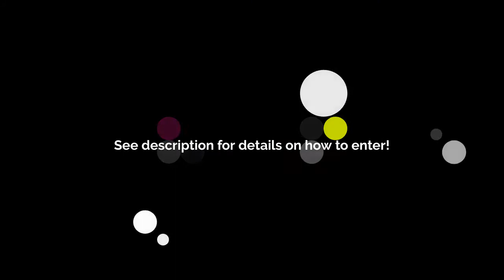iGel Dip & Dap Duo - Testing the Gel Polishes ~~ NAIL ART GIVEAWAY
1) Must be a continental U.S. resident (for shipping address)

Giveaway ends on June 11th, winner announced on June 12th, 2021 . GOODLUCK EVERYONE!!!

**Giveaway includes 5 boxes of nail art decorations, glitter, and a sheet of stickers. See video for still pictures of all the items**

If you'd like to purchase the glitter I use in my videos, please visit my eBay listings: